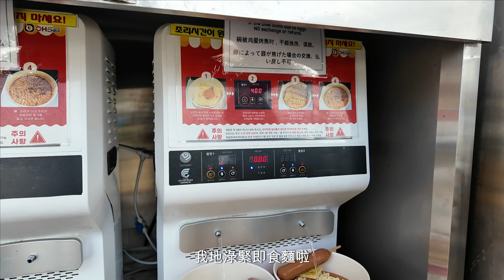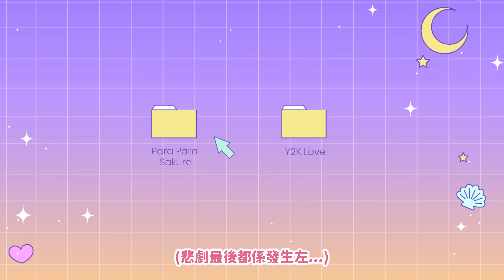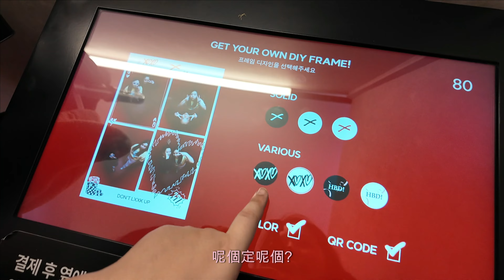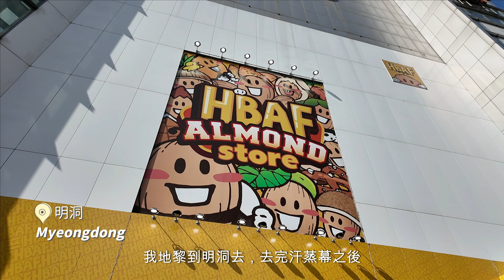首爾6日5夜姊妹Trip | Part 2: 漢江櫻花節、弘大烤牛腸、Wild Wild猛男show、廣藏市場&樂天世界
出埋part 2啦! 今年龜速出片，但希望可以快啲剪埋上年嘅遊輪片